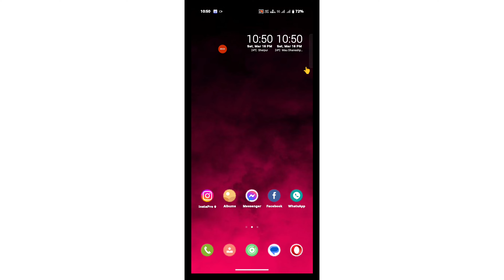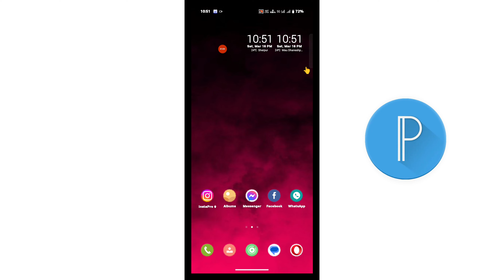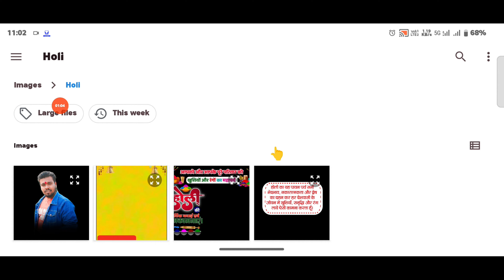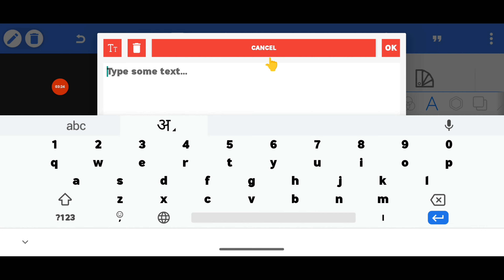Holi ka poster Kaise banaen | होली पोस्टर | 2024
Holi poster Kaise banaen | Holi ka poster Kaise banaen | Holi ka poster | Holi poster | होली पोस्टर कैसे बनाएं

Queries solved :-

Holi poster kaise banaen 2024
Holi ka banner kaise banaen
Holi poster

mobile se Holi ka poster Kaise banaen
होली का पोस्टर कैसे बनाएं मोबाइल से
होली का पोस्टर कैसे बनाएं
होली का ग्रुप पोस्ट कैसे बनाएं
मोबाइल से होली का पोस्टर कैसे बनाएं

holi ka poster kaise banaen mobile se
holi poster kaise banaen

मेरा नाम : आदित्य झा

इस चैनल में आपका दिल से बहुत-बहुत स्वागत ♥️

holi ka poster

Tricky Aditya